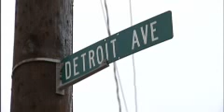Offender Living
October 2, 2009 Carla Wade